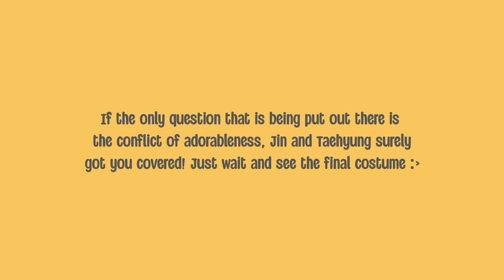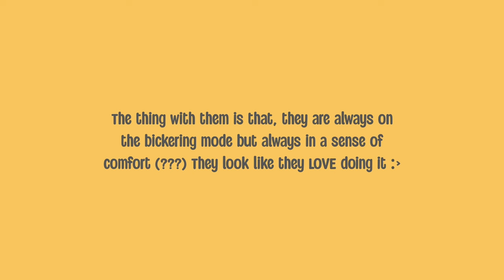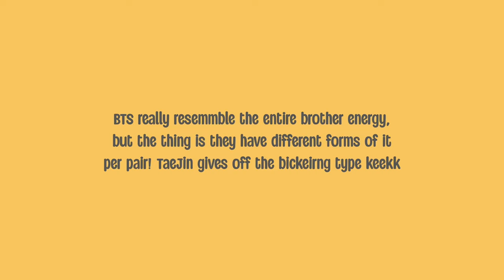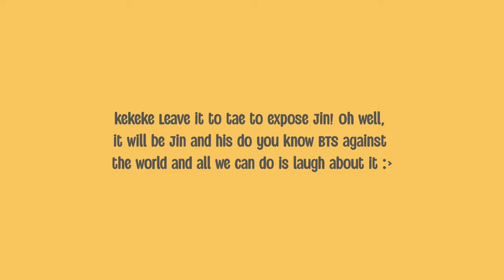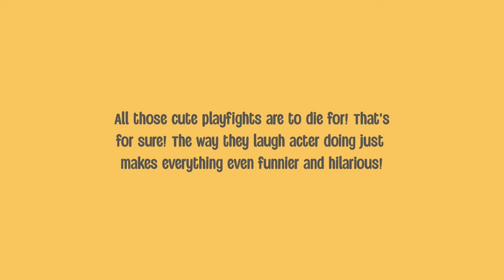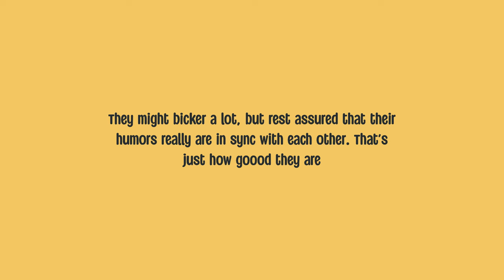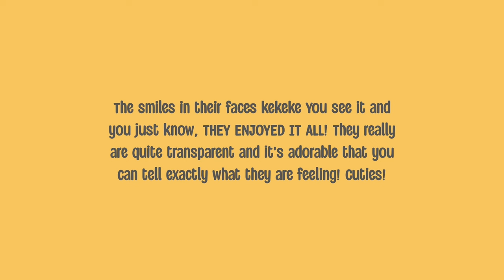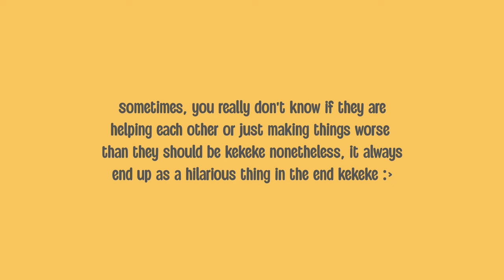Who is Jin's STRONG COMEPETITOR?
Seokjin loves to bicker with the maknaes and it's so fulfilling to watch it when vminkook doesn't let him win that he becomes more competitive. But I guess the member who could beat him with his extraness is Taehyung. Why? Watch the whole clip to see why.